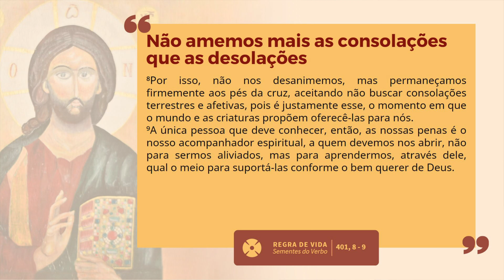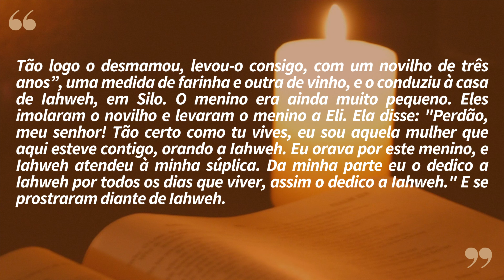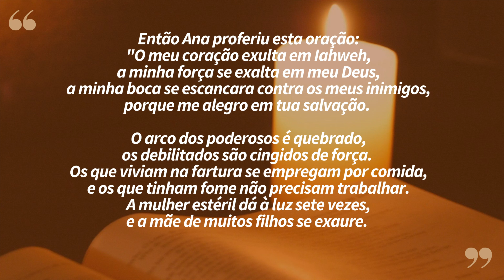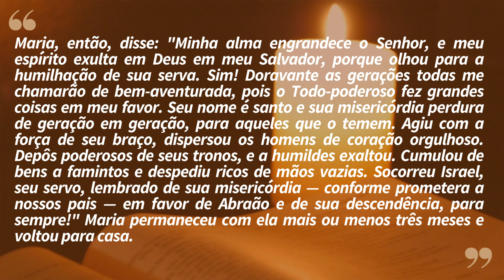"Seu nome é santo" | Lectio Divina 22/12/2022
E a cada quinta feira lhe convidamos a acompanhar, após a meditação da Lectio Divina, com Irmã Catarina, a catequese do Papa Francisco, que tem por tema no ciclo que fala do "DISCERNIMENTO".

Junte-se a nós para este tempo de formação com a Palavra de Deus e com nosso Santo Padre.

Acompanhe conosco!